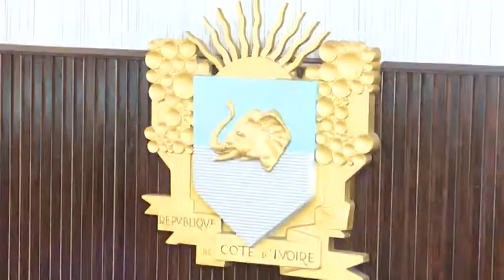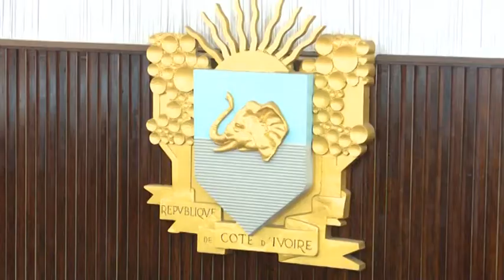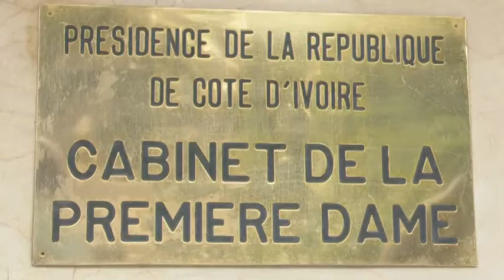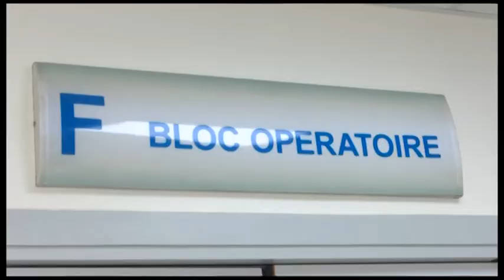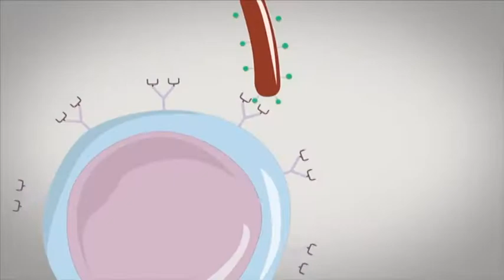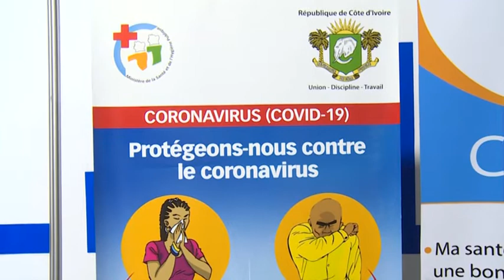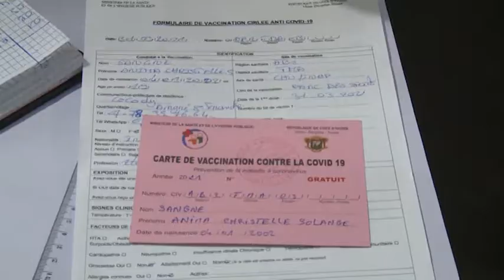Le 23 Heures de RTI 1 du 01 avril 2021 par Marine Konian